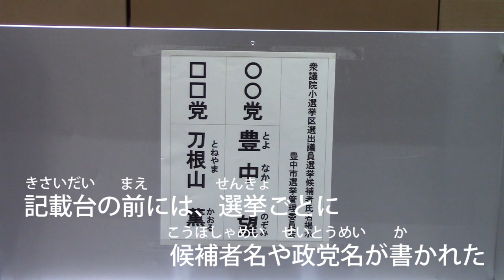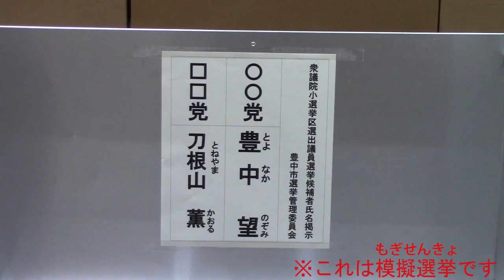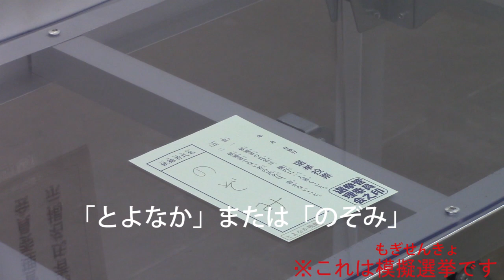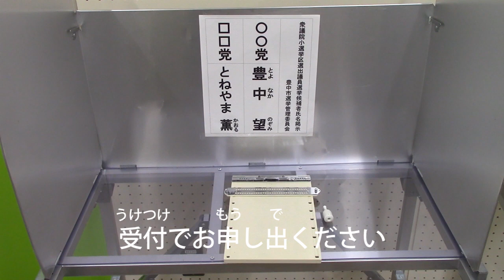おしえて、めいすいくん～投票のしかたや代理投票など～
明るい選挙のイメージキャラクター「選挙のめいすいくん」が、投票用紙の書き方や代理投票、点字投票などをわかりやすく説明します。